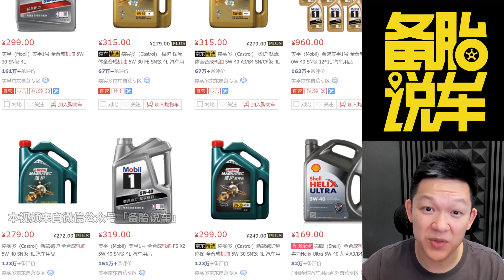如何自己動手換機油？一步一步換給你看！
內容提要：

自己動手更換機油，怎樣才能更加優雅？怎麼做才能更安全？事先需要準備什麼工具？機油濾芯怎麼更換？換機油神器真的好用嗎？